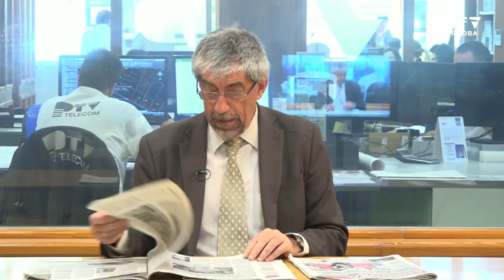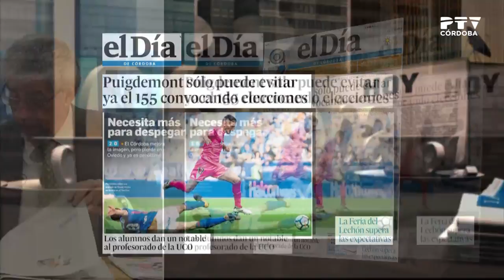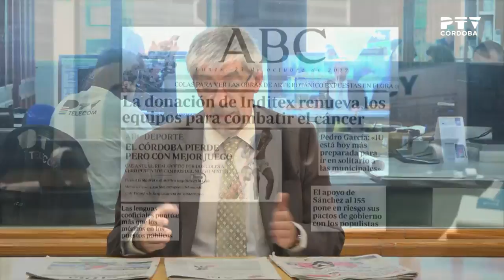Revista de prensa 23/10/2017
Presentado por José Luis Arranz